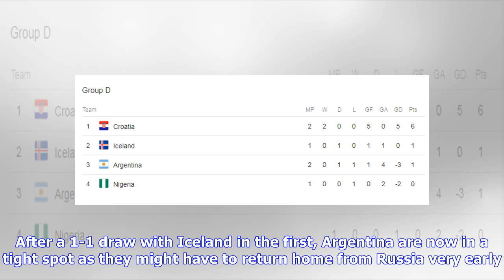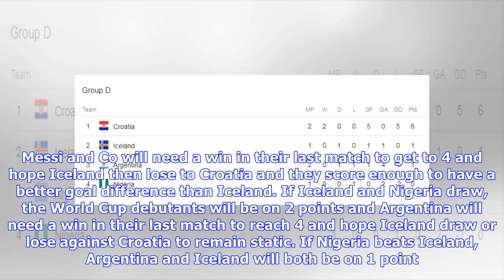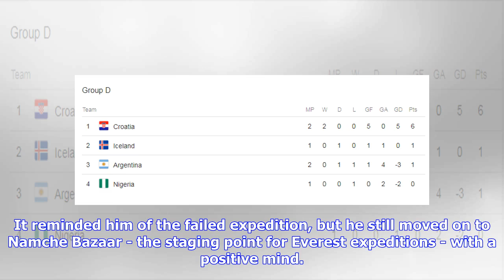World Cup, Group D scenarios: After Croatia drubbing, can Argentina still qualify round of 16?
FIFA World Cup by  Scroll Staff Published Yesterday · 06:27 pm DIMITAR DILKOFF / AFP Scroll Staff Share Tweet Email Reddit Print Share Tweet Email Reddit Print Can Argentina still qualify for the last 16 of the World Cup. This was a popular search term on Google after Lionel Messi and Co suffered a horrendous 0-3 loss to Croatia in their second group-stage game on Thursday. After a 1-1 draw with Iceland in the first, Argentina are now in a tight spot as they might have to return home from Russia...